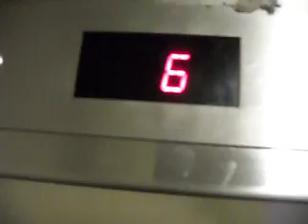Schindler 400A Traction Elevator at Vista Del Sol Residential Main Tower Tempe AZ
Great. I managed to sneak in another residential building without getting caught. This time, I entered the residential area from a fire escape.
Parking Garage of Vista Del Sol Elevator Specifications:
Manufacture: Schindler
Model & Fixtures: 400A/Vandal Resistant HT
Type: MRL Traction
Capacity: 2500 LBS
Floors Served: 7
Speed: 350 FPM
Level of Security: Medium